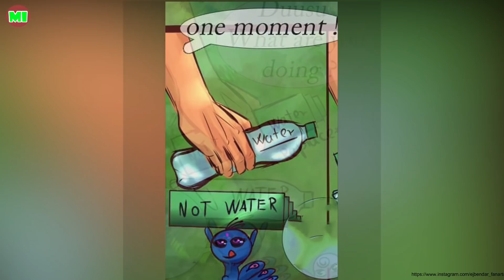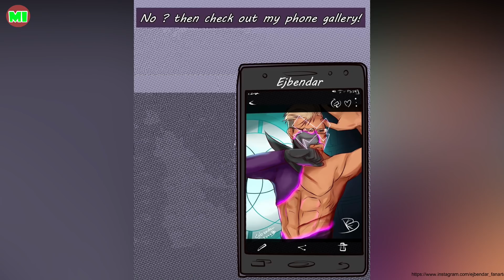Deer Gabenath Au Ladybug MLB Comic Dub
Voices-
Hinata- Trina Deuhart
Have you nice day !